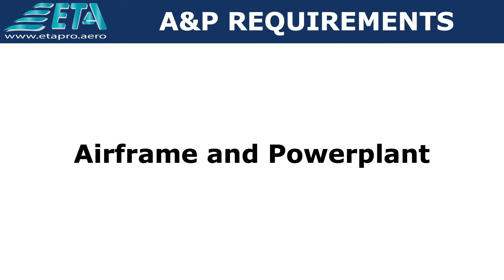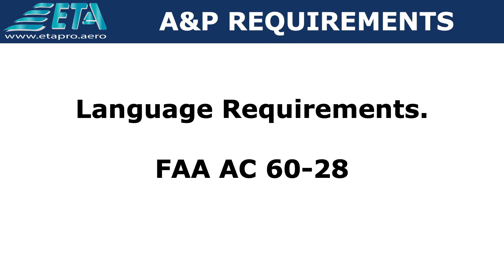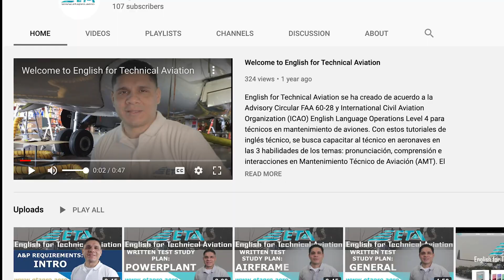What are the FAA A&P Requirements Part 2 of 5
En esta serie te explicaremos paso a paso los requisitos para obtener las licencia A&P.

Este video explica la segunda parte del proceso: los escritos, requisitos exigidos, la documentación necesaria y otra información de interés.

Esperamos que este video te ayude y puedas encontrar respuesta a tus dudas.